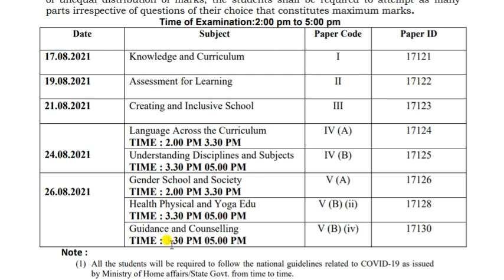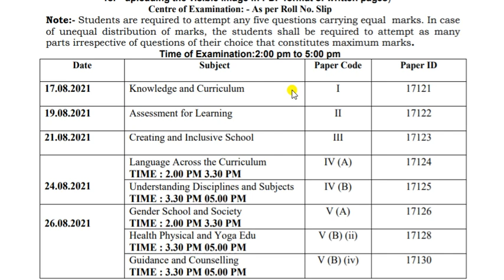MDU B.Ed. 2nd Year Examination Datesheet 2021 || Official Confirmed Datesheet